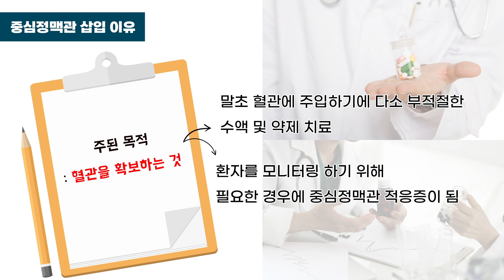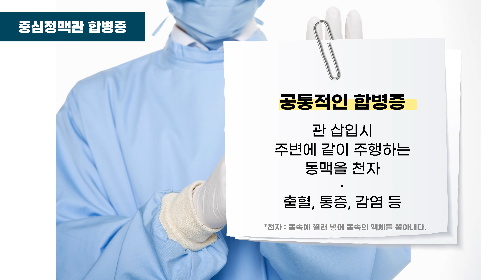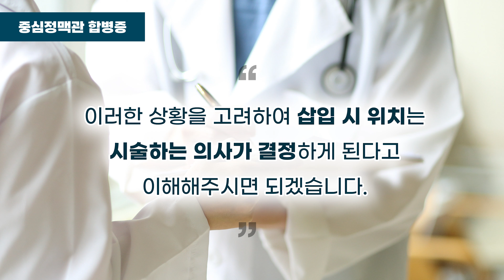중심정맥관 삽입, 왜 하는 걸까? 그리고 합병증에는 어떤 것들이 있을까?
*본 영상은 모바일 스토어 앱 [케어로]와 함께 합니다.
더 자세한 내용은 앱에서 확인하시기 바랍니다.
* 로하스 용인요양병원 내과 원장님의 도움을 받아 제작하였습니다.

[ 로하스 용인요양병원]
* 주소 - 경기도 용인시 처인구 금령로 21 (김량장동294-16) 메디타워 4층